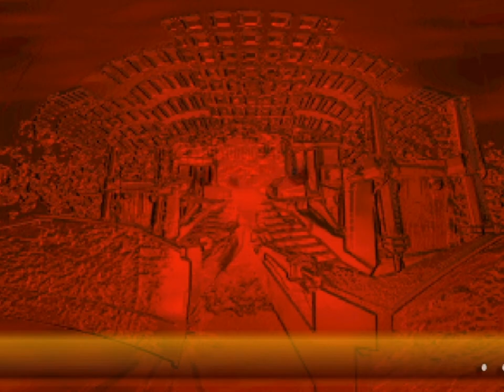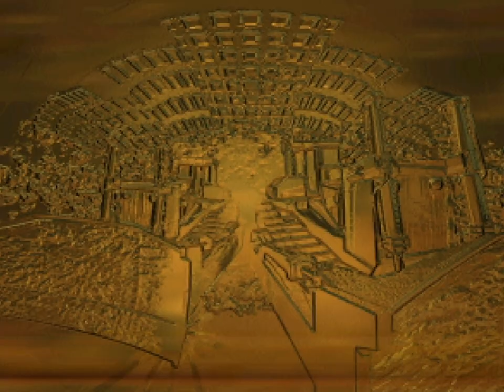Blast Corps - 15 - complete the circle and die a whole lot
what do you think came first, these strange abstract minigame or the concept of the circle of games? I'd wager it's a mix of both really